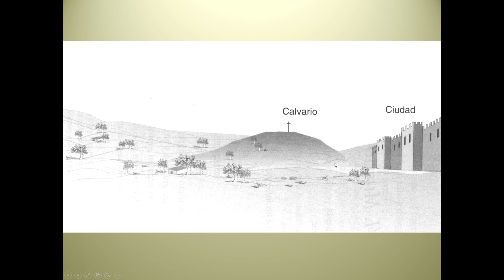45 Crucifixión y Muerte (32ª Meditación)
Ejercicios Espirituales Ignacianos en la vida ordinaria predicados por el P. Gustavo Lombardo, IVE, para realizar en cualquier momento del año.

WhatsApp/Telegram:  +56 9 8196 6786

¡Ave María y adelante!